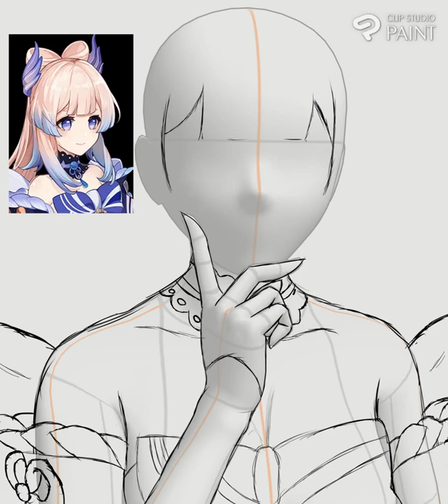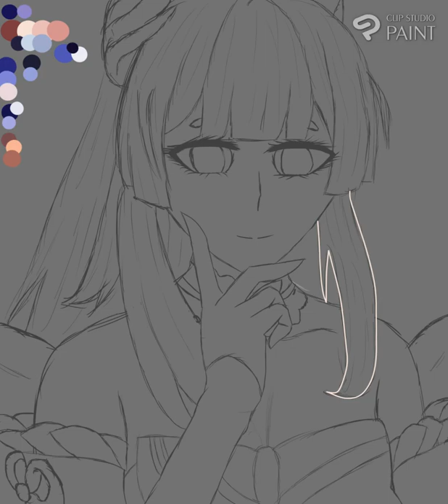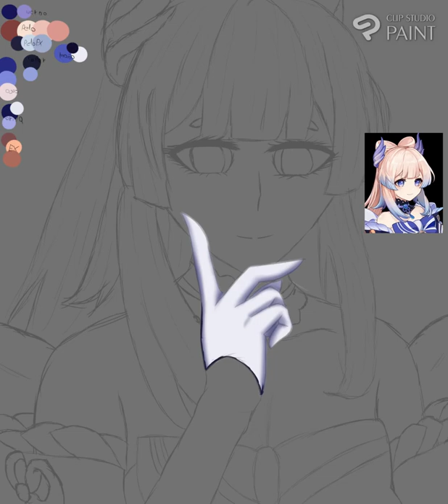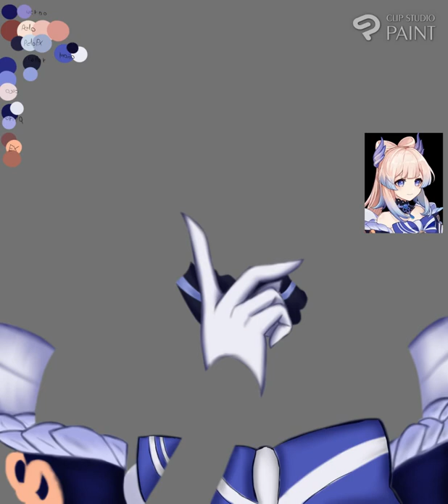[Genshin Impact] - Sangonomiya Kokomi-[SPEEDPAINT][CLIP STUDIO PAINT]/BLACKMX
ESPERO LES GUSTE MI ILUSTRACION